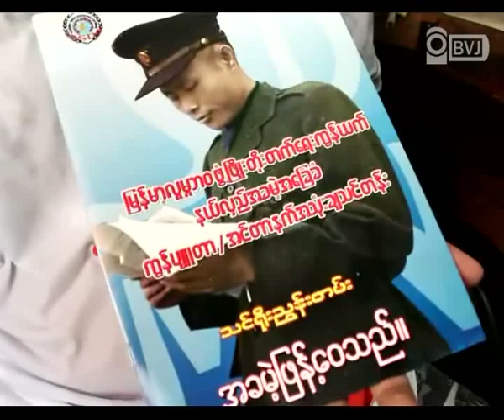BVJ interview with Ko Nay Myo Zin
၂၀၁၂ ခုႏွစ္ ဒီဇင္ဘာလ ၁ ရက္ေန႔ကေန စတင္ၿပီး မုိဘုိင္းဖုန္းျဖင့္ အင္တာနက္သုံးစဲြခကုိ အင္တာနက္သုံးစဲြတဲ့ ႏႈန္းထားအလုိက္ ေျပာင္းလဲ ေကာက္ခံေတာ့မယ္လုိ႔ ျမန္မာ့ဆက္သြယ္ေရးလုပ္ငန္းက ေၾကာ္ျငာလုိက္ပါတယ္။ အစုိးရက ျပည္သူလူထုအေပၚ ဆက္သြယ္ေရးနည္းပညာ ႏွိပ္ကြပ္ ေစ်းျမွင့္တင္မႈ၊ လူထုအေပၚ ဖိစီးေစမႈေတြေၾကာင့္ ျပည္သူလူထု သက္သာေခ်ာင္ခ်ိေရးအတြက္ အဆုိပါ ေၾကာ္ျငာခ်က္ကုိ ျပန္လည္ျပင္ဆင္ေပးျခင္းမရွိဘူးဆုိရင္ ၂၀၁၂ ခုႏွစ္ ဒီဇင္ဘာလ ၁၅ ရက္ေန႔ (စေနေန႔) မွာ ရန္ကုန္ၿမဳိ႕ ေရႊဂုံတုိင္ ျမန္မာ့ဆက္သြယ္ေရးရုံးခ်ဳပ္ေရွ႕မွာ ျမန္မာ့လူမႈဘ၀ ဖြံ႕ၿဖဳိးတုိးတက္ေရးကြန္ယက္က ဦးေဆာင္ၿပီး တရား၀င္ခြင့္ျပဳခ်က္ ေတာင္းဆုိကာ လူထု လႈပ္ရွားမႈႀကီးတခု ေဖာ္ေဆာင္မွာျဖစ္တယ္လုိ႔ သိရွိရပါတယ္။ ပူးေပါင္းပါ၀င္လုိသူ မည္သည့္အဖဲြ႕အစည္းမဆုိ ဖိတ္ေခၚပါတယ္လုိ႔ ျမန္မာ့လူမႈဘ၀ ဖြံ႕ၿဖဳိးတုိးတက္ေရးကြန္ယက္မွ ဦးေဆာင္သူတဦးျဖစ္တဲ့ ကုိေနမ်ဳိးဇင္က ဘားမားဗီေဂ်မီဒီယာကို ေျပာဆုိလုိက္ပါတယ္။